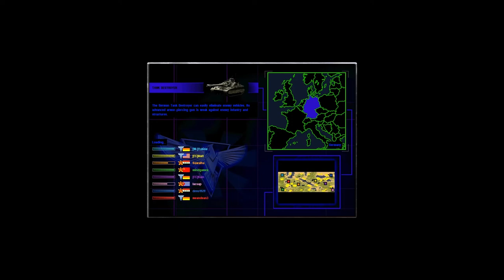Red Alert 2│Fountain Of Youth 4VS4